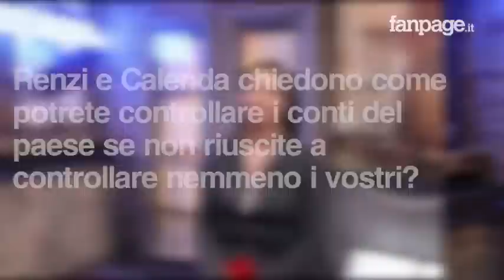Federica Daga (M5s): "Indagine su lago di Bracciano è stata strumentale per colpire la Raggi"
video di fanpage